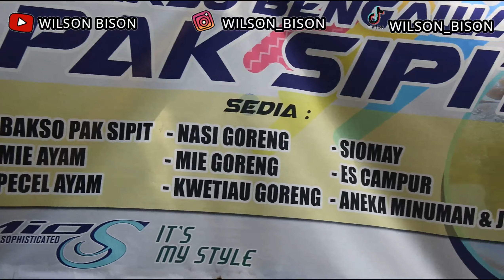BAKSO BANG SIPIT | LEBIH SIPIT DARI GUE ???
Jl. Cempaka Putih Tengah 27 No.20, RW.7, Cemp. Putih Tim., Kec. Cemp. Putih, Kota Jakarta Pusat, Daerah Khusus Ibukota Jakarta 10510